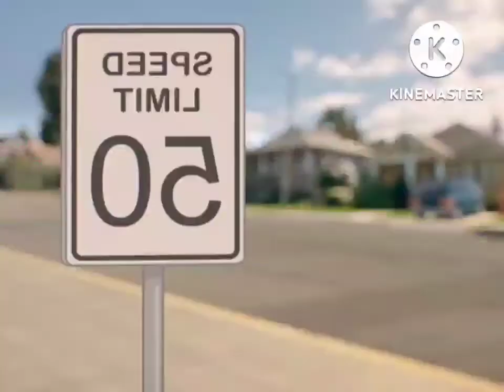Cartoon Car Chase 🚗 (UPDATE 2)